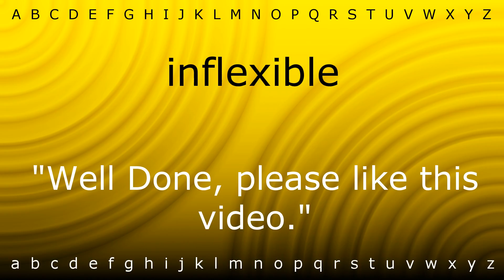Here I will show you how to say 'inflexible' with Zira.mp4